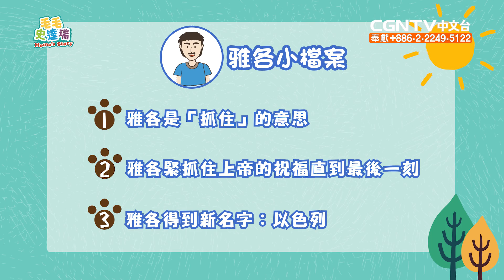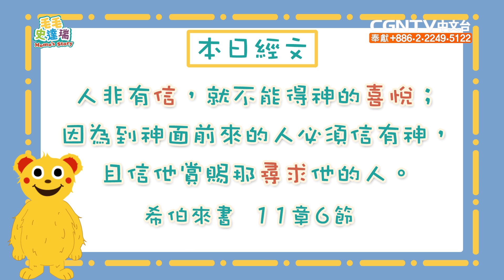毛毛史達瑞02 積極的雅各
Q. 有一天我拿了桌上的錢去買了我最想吃的糖果。
   回來覺得心裡怕怕的 我應不應該跟媽媽說呢？

   雅各騙了哥哥和爸爸變成長子
   雅各昰如何得到上帝的祝福，並得到「以色列」這個名字呢?

 本影片使用的紙人偶檔案可以在下面的連結下載。
 可以在主日學或在家和心愛的寶貝們及孩子們一起做看看。

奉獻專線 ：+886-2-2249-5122